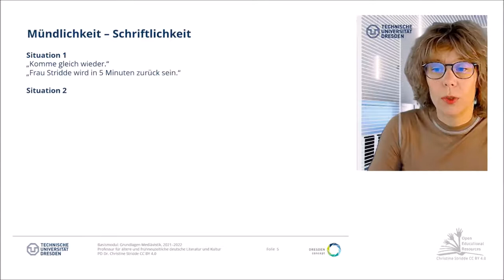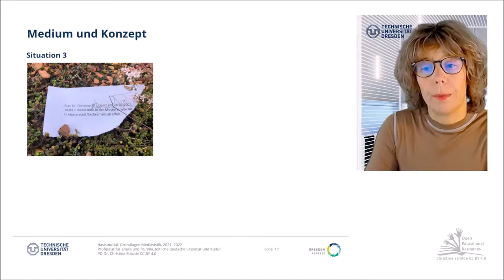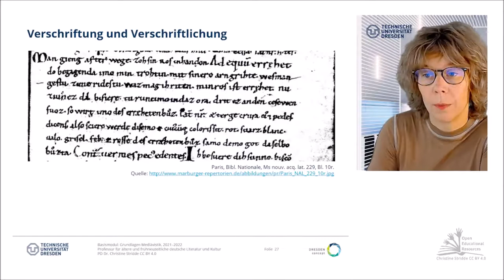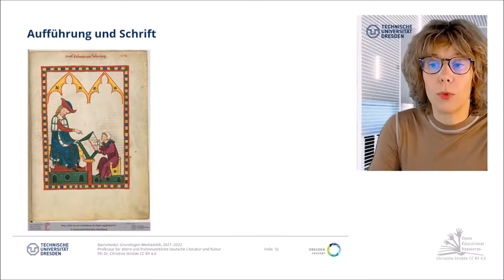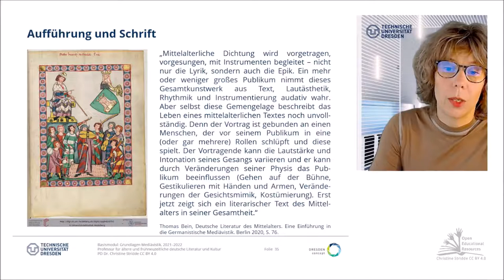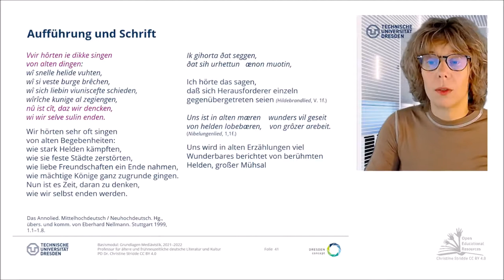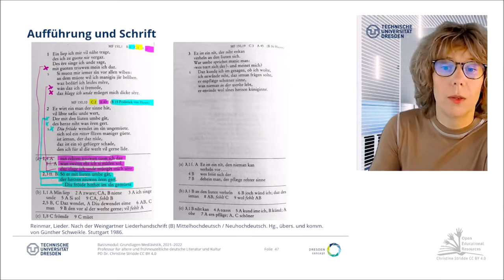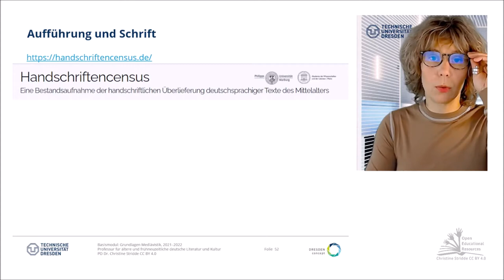04: Zwischen Mündlichkeit, Aufführung und Schrift - Medien des Mittelalters (mit Quiz)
Vorlesung zur Einführung in die Ältere deutsche Literatur, ihrer Geschichte und ihrer Erforschung

Stellen Sie sich bitte einmal folgende Situationen vor. Situation 1: Ich teile mir ein Büro mit einem Kollegen und wir sitzen einander an zwei Schreibtischen gegenüber. Wir sind beide gleichzeitig anwesend und gehen unserer Arbeit nach. Ich stehe auf und sage zu meinem Kol-legen folgenden Satz .„Komme gleich wieder.“ Ich verlasse den Raum, z.B. um zur Toilette zu gehen oder kurz an die frische Luft. Kurz kommen Sie zu dem Büro, klopfen an und betreten den Raum, nachdem mein Kollege Sie hereingebeten hat. Sie wünschen mich zu sprechen. Mein Kollege sagt Ihnen: „Frau Stridde wird in 5 Minuten zurück sein.“  Situation 2: Sie kommen zu meiner Bürotür und an der Tür finden Sie einen Zettel, auf dem steht: "Komme gleich wieder": Sie klopfen trotzdem, aber es antwortet niemand und die Tür ist verschlossen. Situation 3: Sie gehen am Wochenende im Wald spazieren. Dort finden Sie einen Zettel, auf dem steht: „Frau Dr. Christine Stridde ist am 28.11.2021, 14:00 in ihrem Büro in der Musterstraße 48 in Musterstadt/Sachsen anzutreffen.“ Was unterscheidet diese drei Situationen, was haben Sie gemeinsam und warum denken wir überhaupt im Zusammenhang mit der mittelalterlichen Literatur und ihrer Geschichte über so etwas nach? Worum es geht ist der Zusammenhang zwischen Mündlichkeit und Schriftlichkeit vor dem Hintergrund einer Unterscheidung von Medium und Konzept sowie um die Begriffe Verschriftung und Verschriftlichung.  [...]